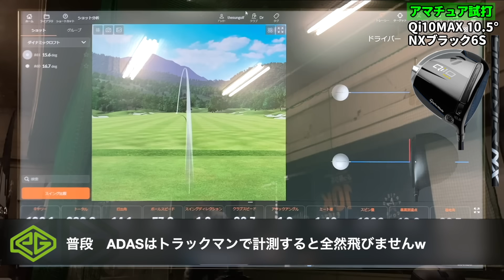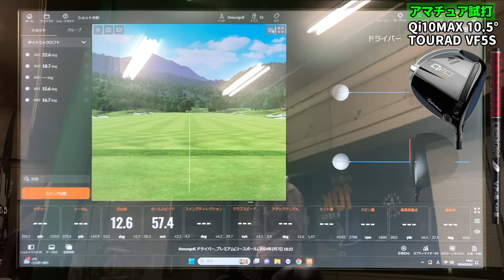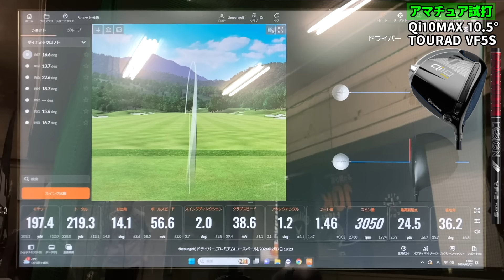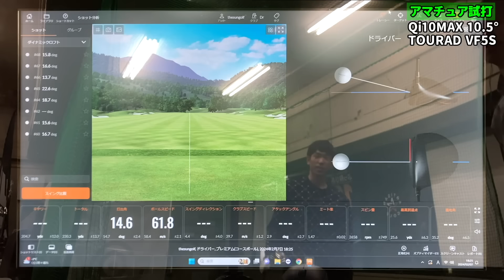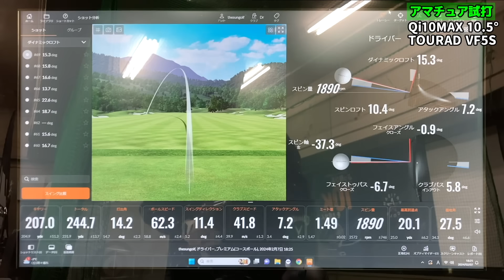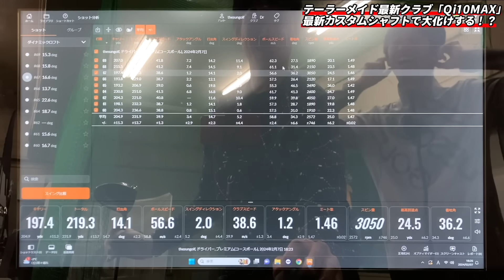Qi10MAXカスタムシャフト激変！「先or元」調子の選択次第で飛距離もスピン量もガラッと変わります！「qi10 テーラーメイド」【北海道ゴルフ】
●目次
00:00 オープニング
01:54 ADAS Qi10MAX NXブラック
04:22 HATAYAN Qi10MAX NXブラック
06:11 ADAS Qi10 tourADMAX VF
08:30 HATAYAN Qi10MAX tourAD VF
10:22 比較結果

〈お仕事関係の連絡はこちら〉

・iPhone・iPadの方：アドレスをタップ。Safariに切り替えて「メンバーになる」をタップします。
・Androidの方：チャットを閉じてチャンネルアイコンの横にある「メンバーになる」をタップします。
・パソコンの方：アドレスをクリックして開いたページの「メンバーになる」をクリックします。